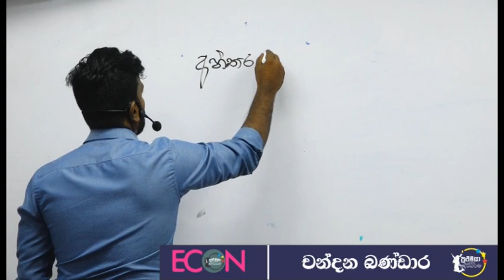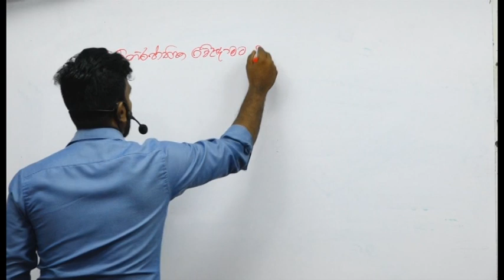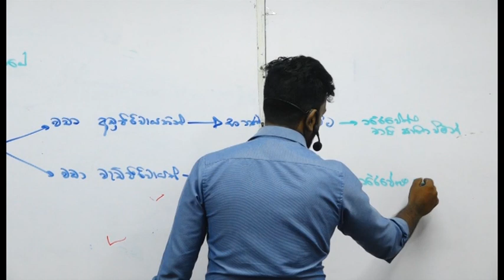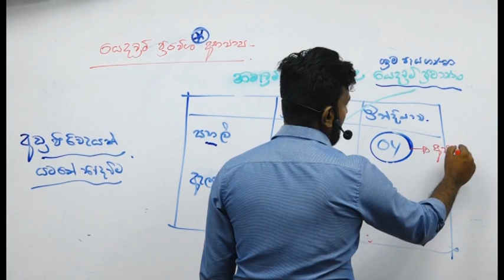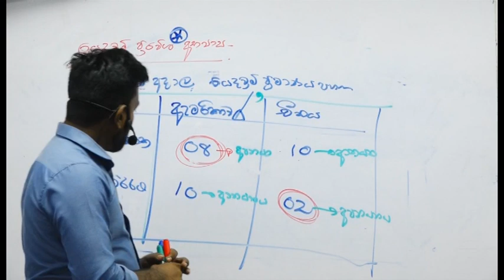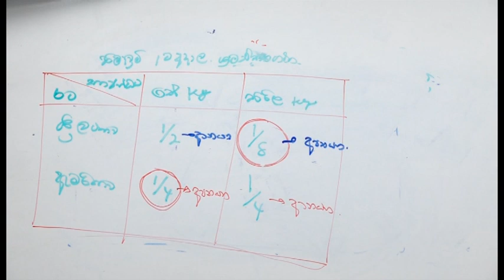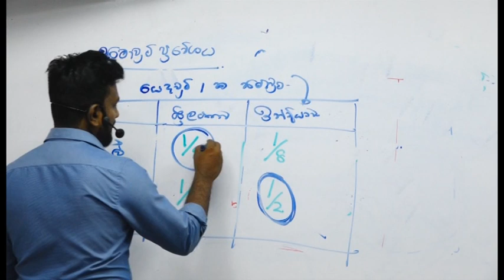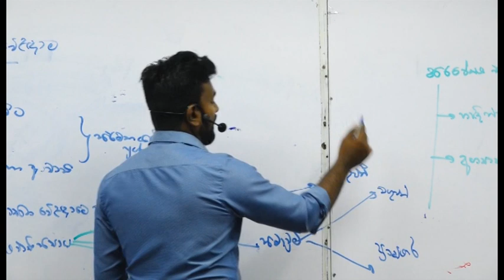International Trade Theory Economic Sinhala | Econ Advanced Level Sinhala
📍This Video Includes -:

🔺International trade is the exchange of goods and services between countries.

🔺Trading globally gives consumers and countries the opportunity to be exposed to goods and services not available in their own countries, or which would be more expensive domestically.

🔺The importance of international trade was recognized early on by political economists like Adam Smith and David Ricardo.

🔺Still, some argue that international trade actually can be bad for smaller nations, putting them at a greater disadvantage on the world stage.

⭕ Keywords -

⭕ Hashtags -